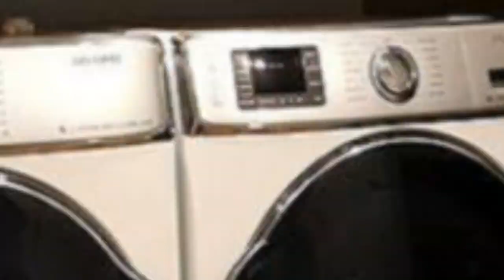75 Laminate Floor Laundry Room With Gray Walls Design Ideas You'll Love 🌈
0:00:00 - Intro
0:00:12 - Laminate Floor Laundry Room With Gray Walls Design Ideas You'll Love: Inspirations 1 to 25
0:03:03 - Laminate Floor Laundry Room With Gray Walls Design Ideas You'll Love: Inspirations 26 to 50
0:06:07 - Laminate Floor Laundry Room With Gray Walls Design Ideas You'll Love: Inspirations 51 to 75

Hello there!🌈